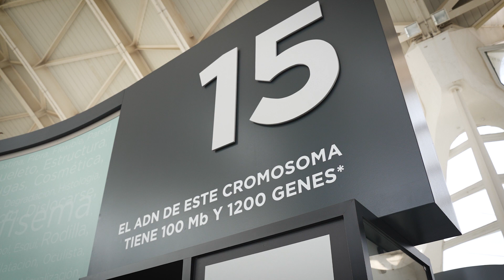Bosque de Cromosomas. Museu de les Ciències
Ver tu temperatura, comprobar tu equilibrio, averiguar cuántos olores podemos reconocer, qué cantidad de saliva segregamos... Estas son algunas de las cosas que pueden hacerse y ver en la exposición "Bosque de Cromosomas", una gran exposición dedicada a la biología y la genética donde se reproducen los 23 pares de cromosomas del ser humano. El mejor lugar para descubrir cómo somos a través de sus módulos interactivos.